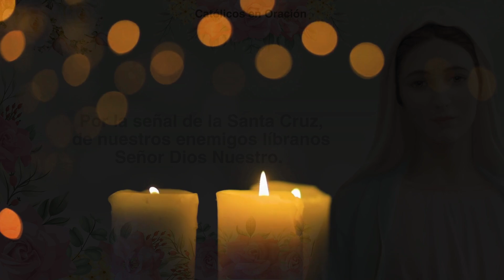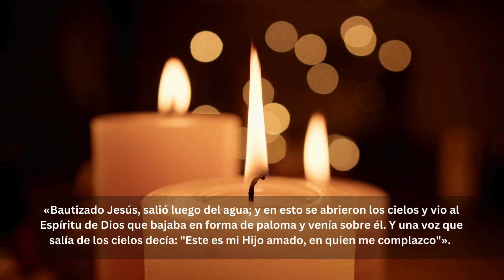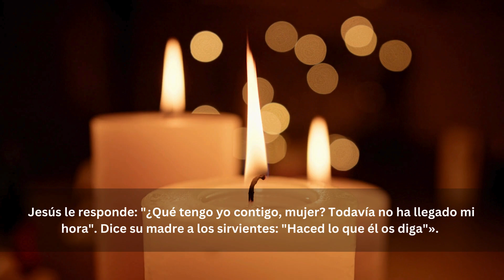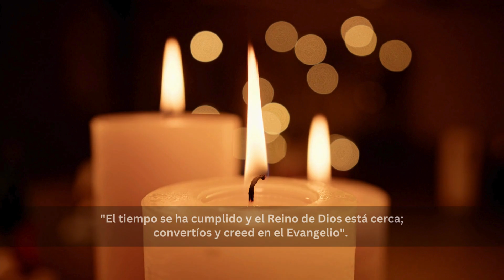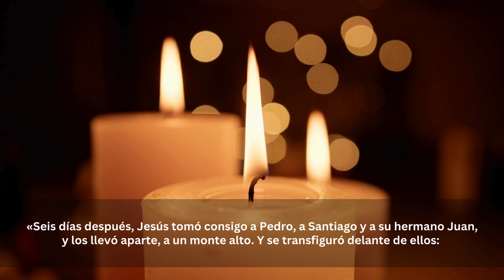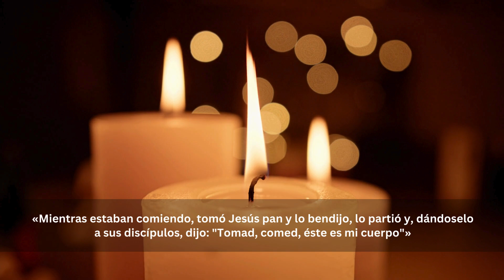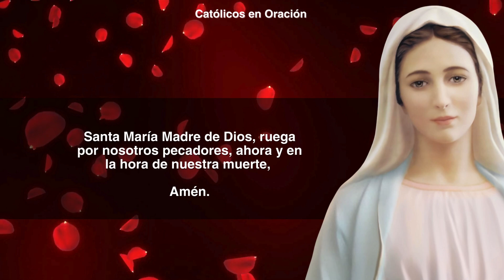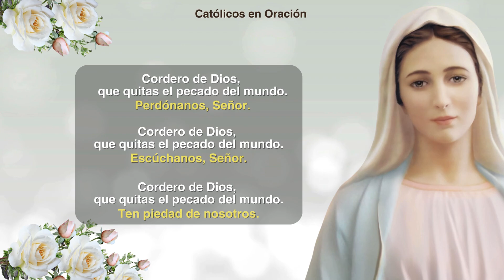Santo Rosario de HOY 🌹 Jueves 12 de septiembre de 2024 – Misterios Luminosos 📿 Virgen María 💖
¡Bienvenidos a "Católicos Unidos en Oración"! 🙏 Este canal de YouTube está dedicado a proporcionarle contenido espiritual y religioso que fortalecerá tu fe y le inspirará en su camino espiritual. Aquí encontrará una amplia variedad de videos, desde oraciones y reflexiones hasta música y meditación, todo diseñado para enriquecer su vida espiritual. 💒🎶